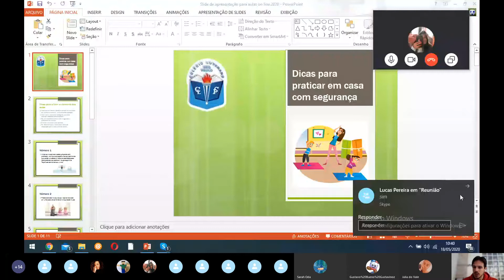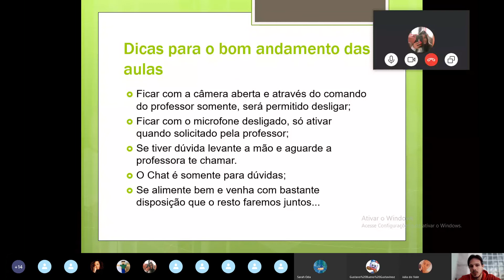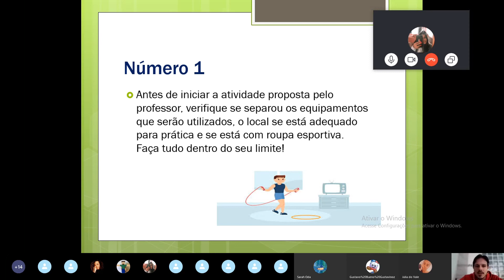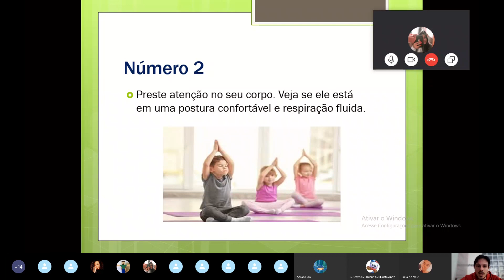Aula de Educação Física parte 1 - Prof. Wilson - 8o. ano A - 18/05